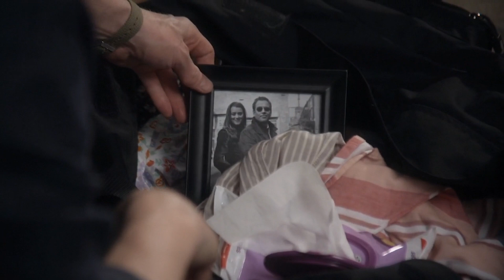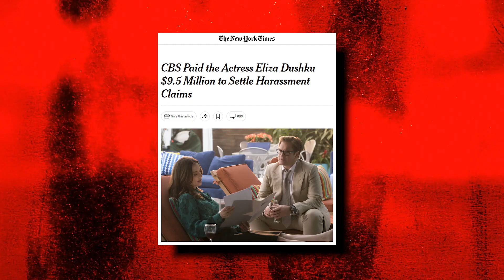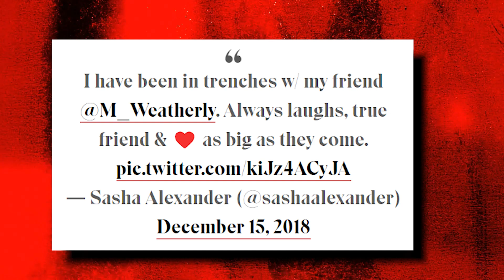Michael Weatherly Has Been EXPOSED... Here's How!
Welcome back to Film Craze. On this channel right now, we will be revealing The Untold Truth Of Michael Weatherly. Michael Weatherly is one of the more popular faces in TV history. Of course, thanks to the fact that he was among the mainstays of hit TV series NCIS.

After 13 seasons playing the role of Tony DiNozzon in NCIS, Michael Weatherly surprised fans when he announced that he would be leaving the series. What was the real reason for his departure in NCIS? Let’s watch this video as we present The Untold Truth Of Michael Weatherly.